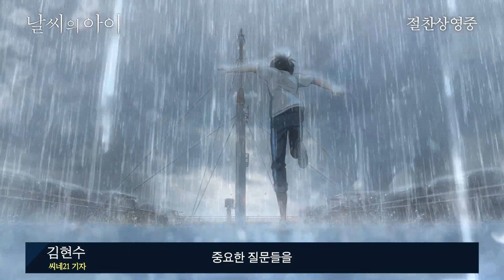[날씨의 아이] 평단 추천 관람 포인트 영상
대한민국 대.표. 영화 저널리스트가 보장하는!
[날씨의 아이] 추천 관람 포인트 BEST 3 ⏩